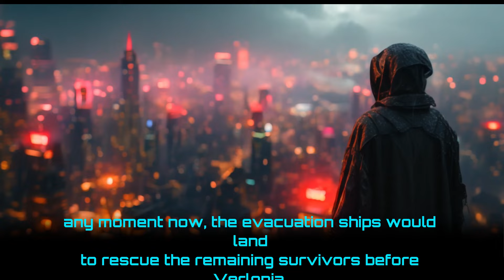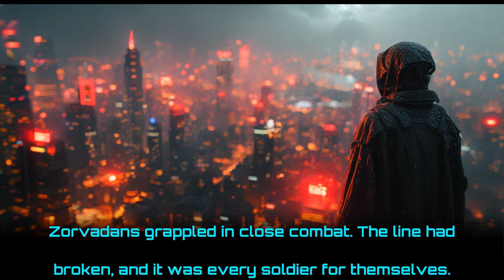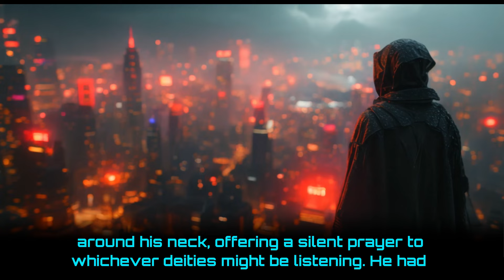Humanity Endured, And It Would Prevail Once More. - HFY Humans are Space Orcs Reddit Story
1. Ian Frey 👾
2. Sans the Skeleton 👨🏻‍🚀
3. Jesse Leonard 👨🏻‍🚀
4. David Bell 👾
5. Grog Vaughan 👾
6. peter wehrmeyer 👾
7. Norse Bad 👾
8. Kurtis Miller 👨🏻‍🚀
9. Richard Averill 👨🏻‍🚀
10. Kayombo Mangowa 👾
11. Bruce f 👾
12. Easy Gaming 👾
13. warmar republic 👾

Let me know what you think of this crazy story in the comments! 👍👽🔔